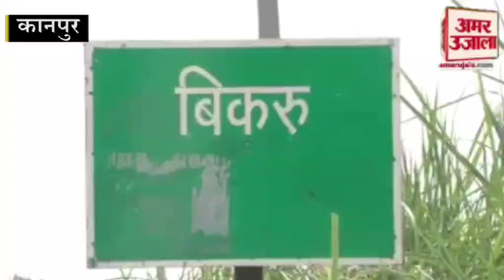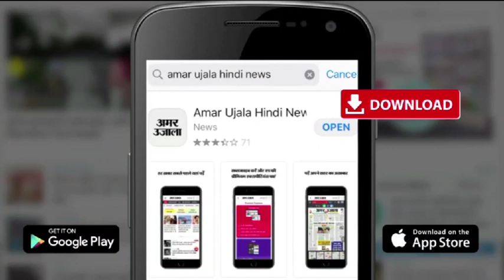Bikru Kand: शहीद CO की बेटी बनी OSD, सिपाही के भाई ने भी पहनी खाकी, दोनों को Kanpur में मिली तैनाती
Bikru Kand में शहीद हुए CO की बेटी Vaishnavi Mishra को विशेष कार्य अधिकारी (OSD) के पद पर नियुक्ति मिल गई है। शहीद हुए एक सिपाही के भाई ने भी खाकी पहन ली है। कानपुर कमिश्नरी में दोनों की तैनाती की गई है।